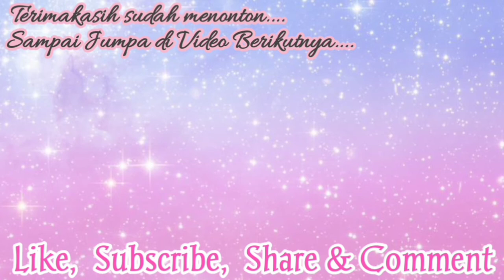BROW BOX COKLAT LUMER IDE JUALAN YANG LAGI VIRAL UNTUNG BANYAK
Hai semuanya kali ini Aku mau berbagi resep

suka..

JANGAN LUPA TONTON DENGN KUALITAS TERBAIK YAAA (Kualitas HD) ... AGAR VIDEO NYA GAK ANCUR-ANCUR BINGITTTTT.

Kamera : HP VIVO Y81
editing video : filmorago / Kinemaster
Editing thumbnail : PixelLab